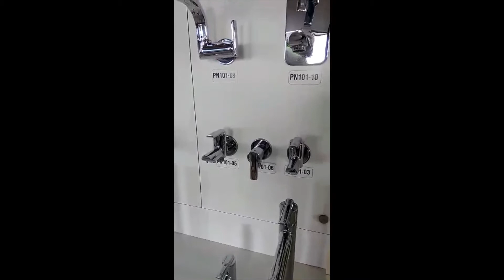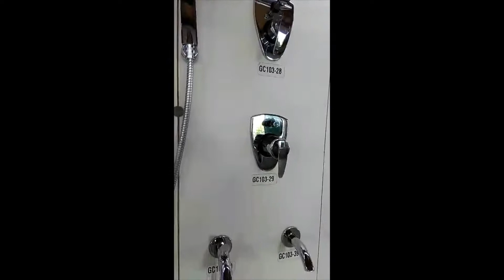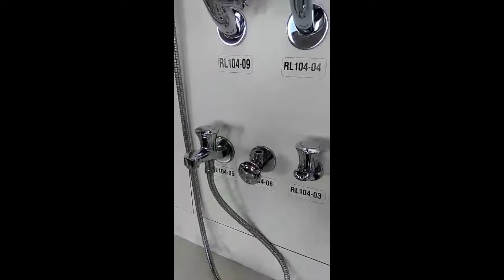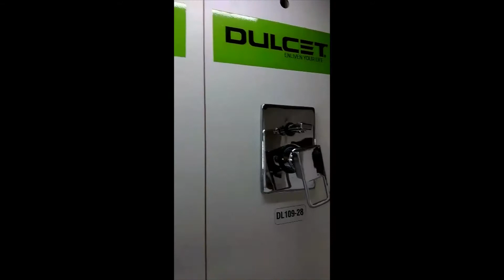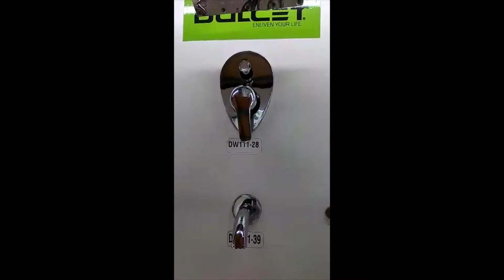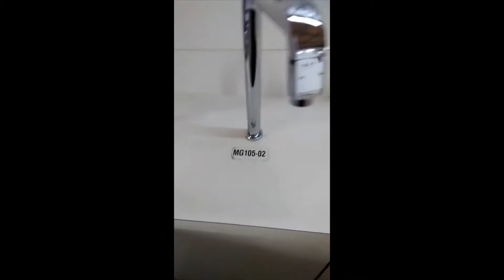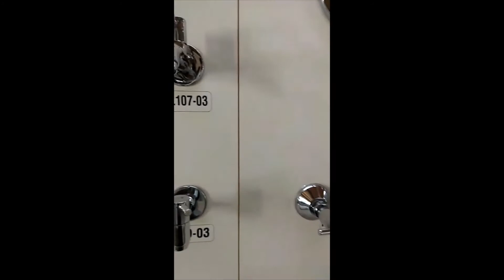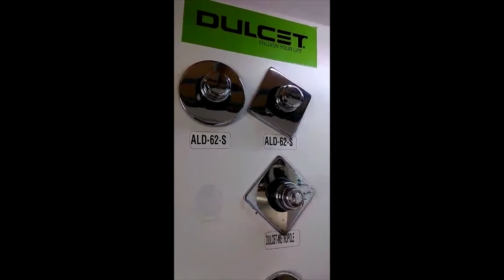Dulcet Faucets Panel Video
See The Faucets Range Of Our Brand Dulcet -
Live Faucets Video With Panel